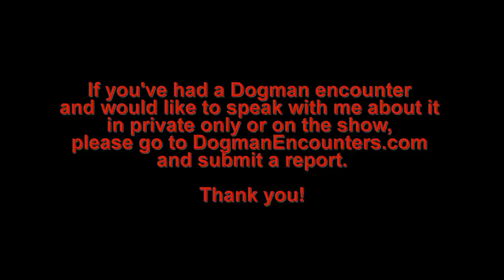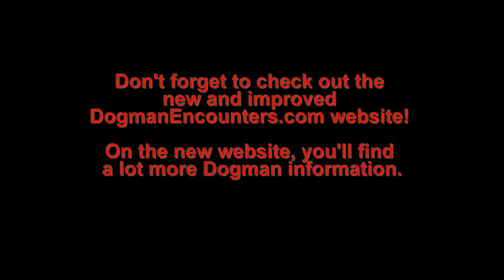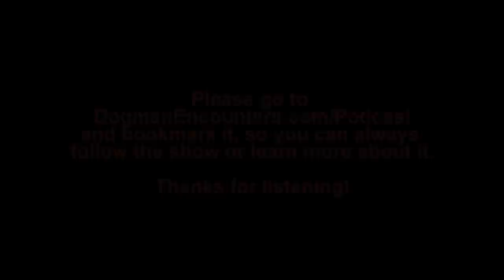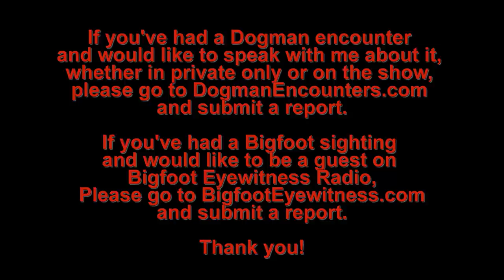Dogman Encounters Episode 238 (Don't Bring a Pistol to a Dogman Encounter!)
Tonight's guest wishes to remain anonymous, so I'm going to call him Adam. In 1993, Adam went fishing one night, with 2 of his friends. Little did they know, it was going to be unlike any fishing trip any of them had ever gone on. Before the night was over, Adam was going to find himself literally 1 foot away from a huge Dogman. Adam happened to have a pistol on him and did what he thought was necessary to defend himself. What happened next? We hope you tune in and find out.